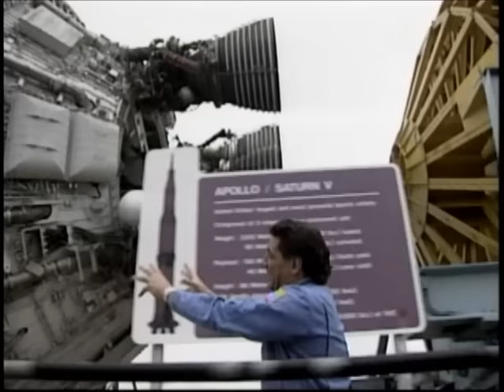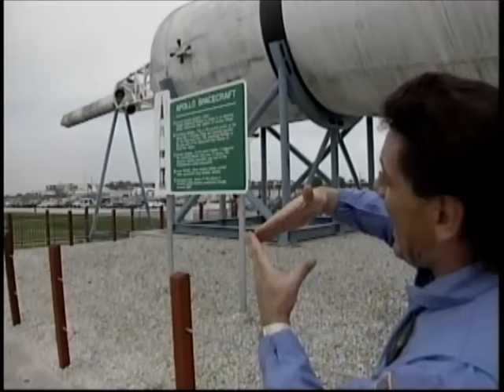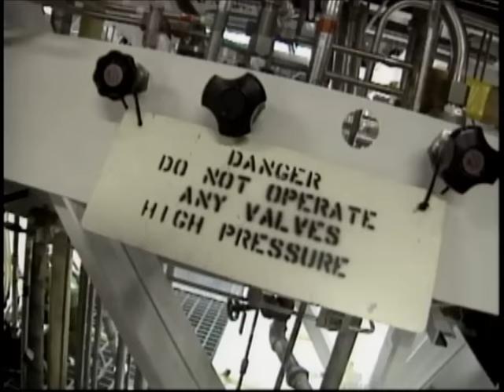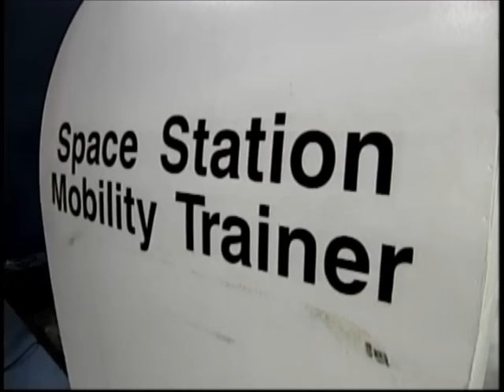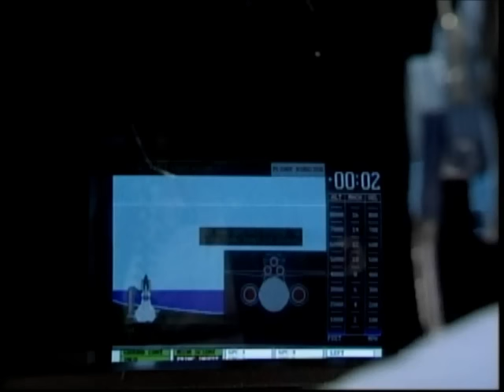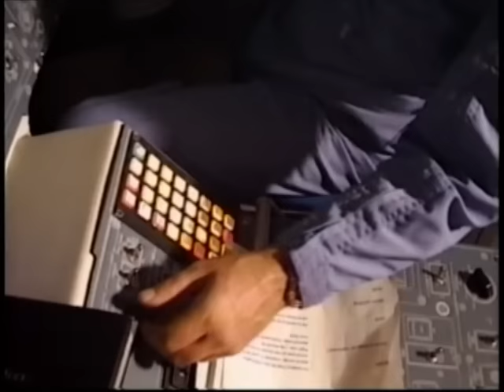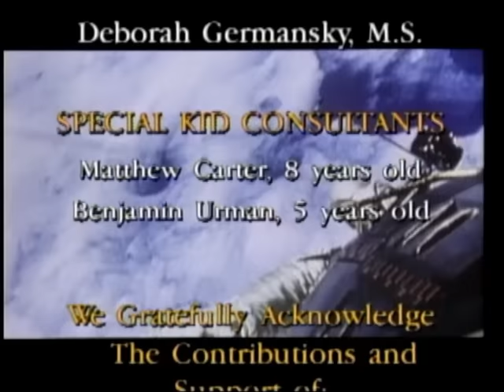There Goes a Spaceship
Released in the mid-90s as part of Dave Hood's Real Wheels video series, this video takes a look at many types of spacecraft, as well as a look at the way professional astronauts live and work in outer space. This 'Real Wheels' episode features Becky Borg, aka 'Astronaut Becky'.

Taken from the "Real Wheels: High Speed Adventures" DVD.